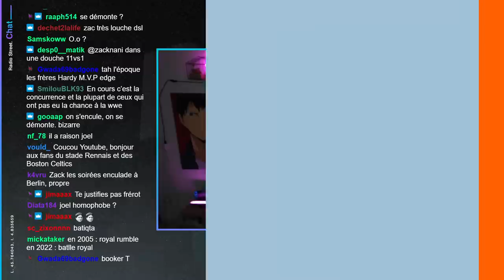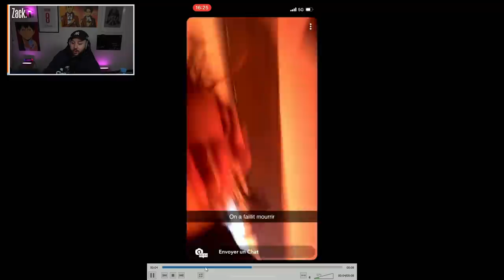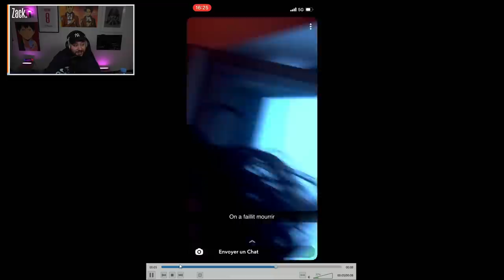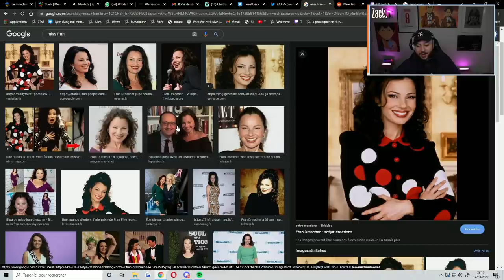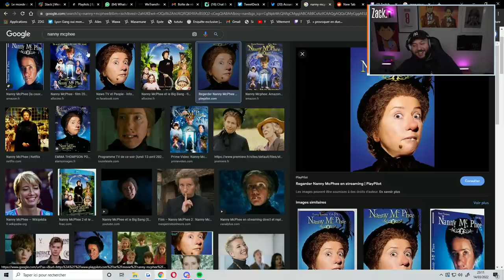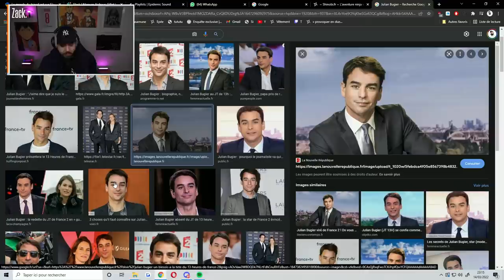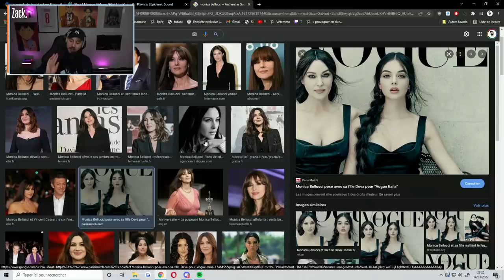Radio Street #83 : Qu'est-ce qu'on a rigolé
Timecode :

00:00:00 - 00:24:00 : Début d'émission
00:24:00 - 00:45:54 : Un incendie avec des frites
00:45:54 - 00:53:14 : Les mamans de nos streamers
00:53:14 - 01:16:29 : Il match avec une daronne de 52 ans
01:16:29 - 01:20:35 : Les magazines
01:20:35 - 01:41:14 : Le fameux coup d'un soir
01:41:14 - 01:50:35 : Quelle histoire vous a le plus marqué
01:50:35 - 01:55:48 : Le charme de Radio Street
01:55:48 - 02:02:02 : Fin d'émission